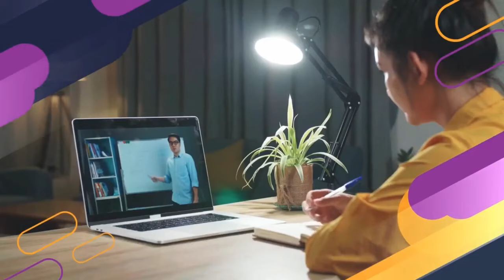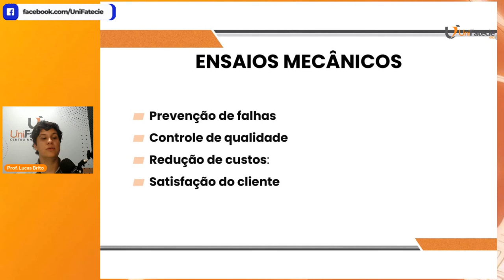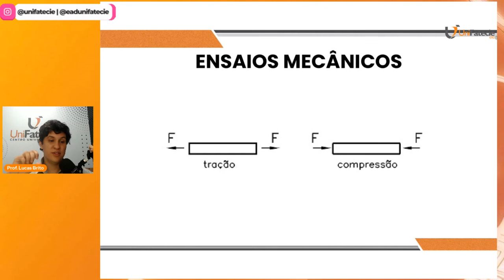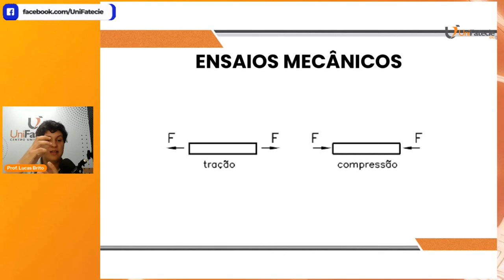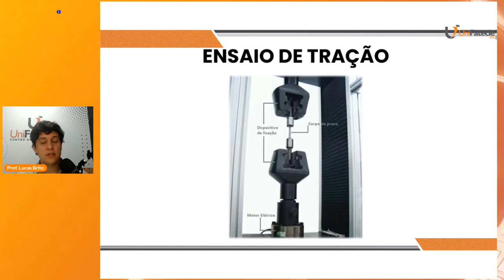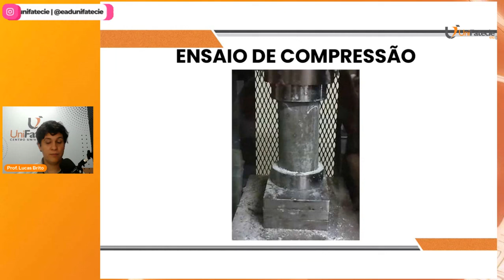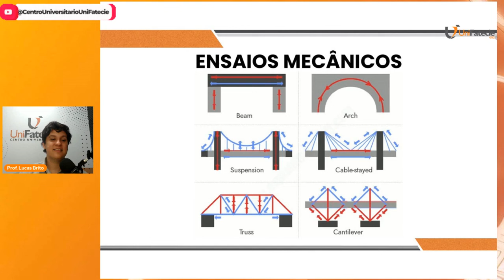AULA EXTRA - CIÊNCIA E TECNOLOGIA DOS MATERIAIS